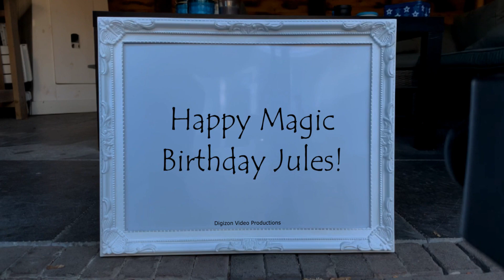Magic Birthday Jules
Happy magic birthday hands video for Jules.
Guess what? It is your day today. Go be the king of the world! Happy Birthday!

HAPPY BIRTHDAY JULES!!!
Have fun with this personal Jules video!

• The origin of Jules is French
• The meaning of Jules is Youthful
• Jules is usually a unisex name